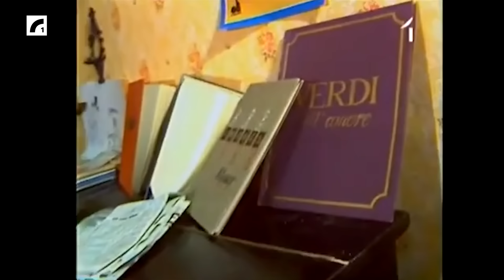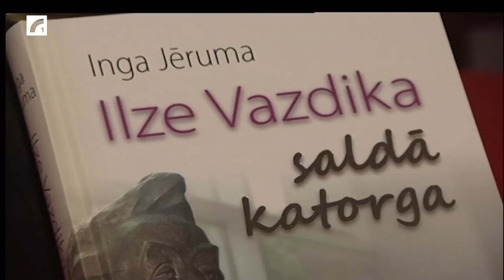"Teātris ir pilnīgi mainījies. Diez vai nākotnē Daile būs repertuāra teātris" | Laikmeta krustpunktā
Teātris tagad ir pilnīgi mainījies un visi tie kastingi man galīgi nepatīk – tā saka aktrise Ilze Vazdika. Par bērnību komunālajā dzīvoklī un sestās pakāpes vectēvu Rumpi, par savu operas balsi, dzīvi seriālā, "Spēlmaņu nakti" un kā pa kluso aizgāja no teātra – Laikmeta krustpunktā saruna Ilzi Vazdiku.

Jaunāko “Laikmeta Krustpunktā" sarunu klausies Latvijas Radio 1 mājaslapā vai populārākajās audio straumēšanas vietnēs.